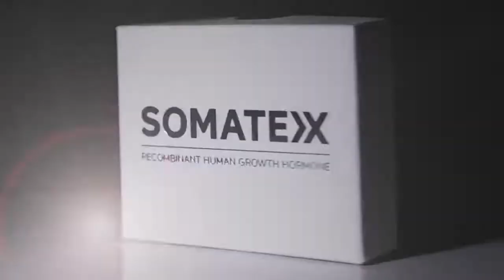ЧЕЛОВЕК ПУЛЕМЕТ! Самые быстрые руки в МИРЕ!